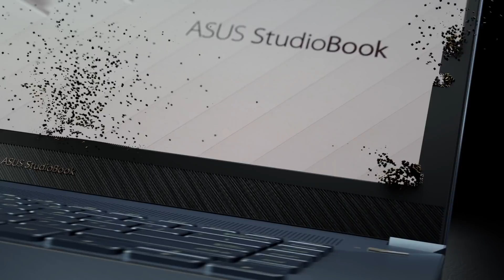StudioBook S (ProArt StudioBook Pro 17) - The Ultra-mobile Powerhouse for Creatives _ ASUS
SKU: 92335
Asus ProArt StudioBook Pro W700G2T-AV080R - Gray